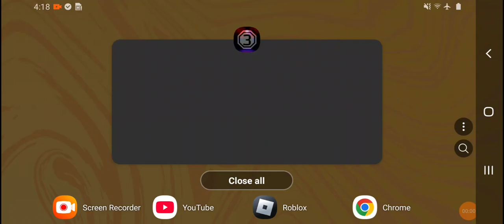playing Jolly 3 chapter 1 moblie